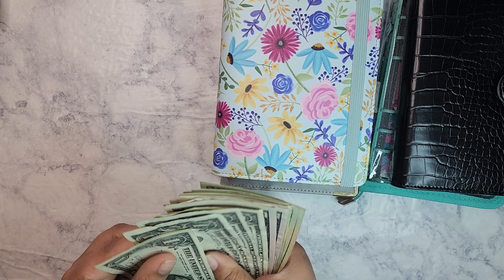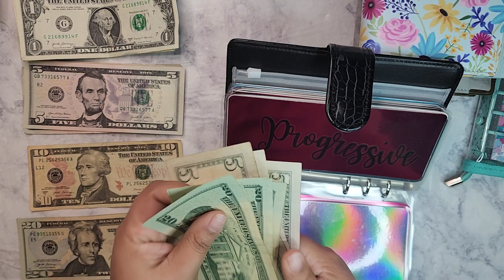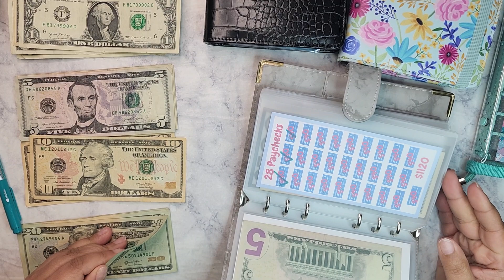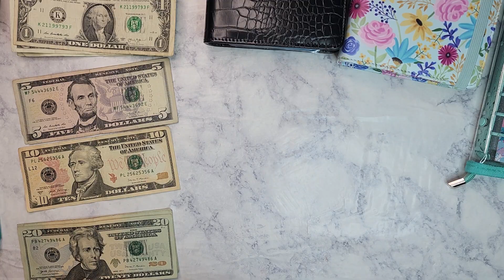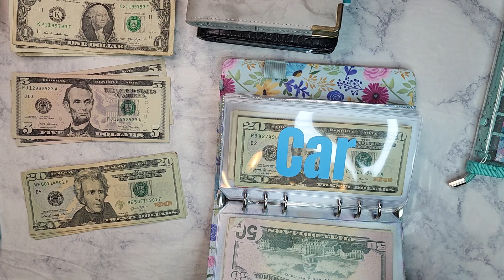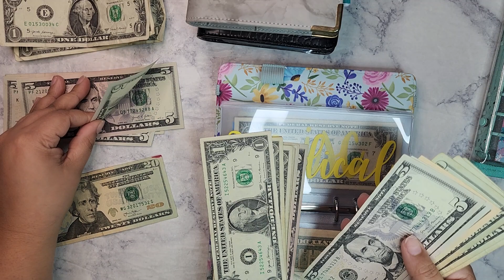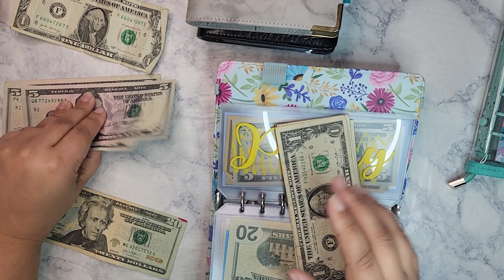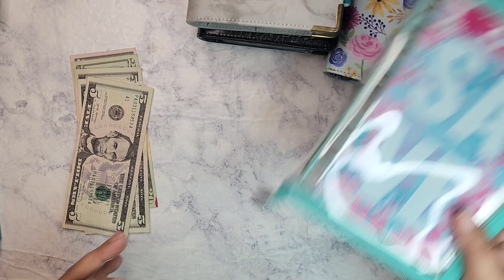Cash Stuffing My Last Paycheck of March!!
Hey My Pretty People!!
Thanks for tuning in for another video!